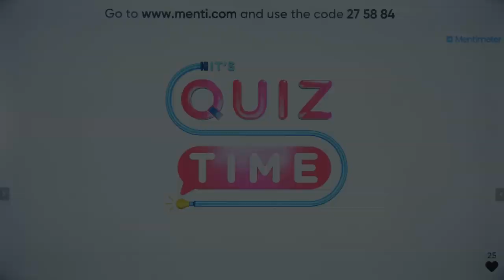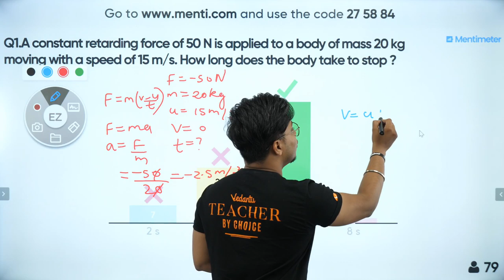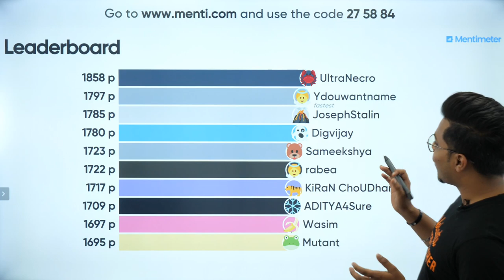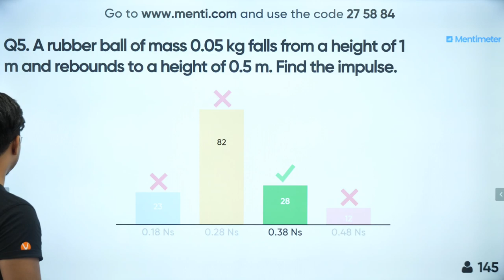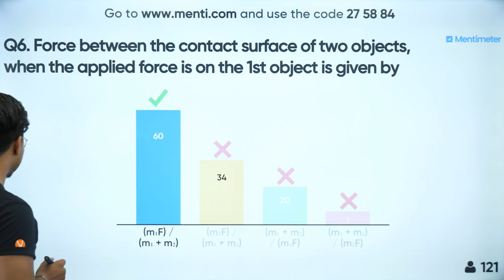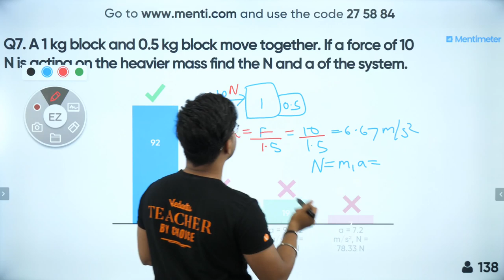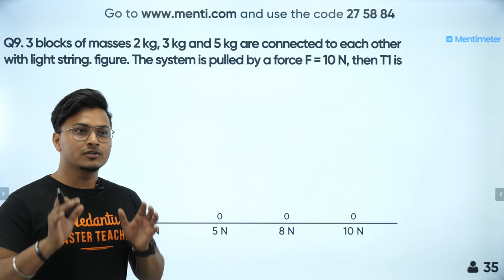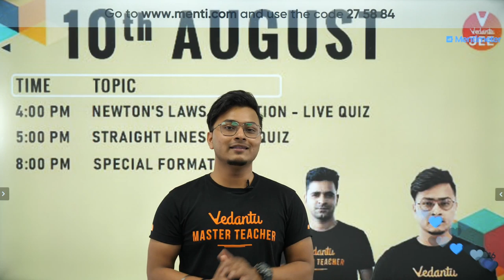Newton's Laws of Motion (NLM) - Lecture 4 | Class 11 Physics | LIVE QUIZ | IIT JEE Mains Preparation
In today's session, Physics Master teacher at Vedantu Abhishek sir is going to conduct a Quiz on IIT JEE Mains & Advanced topic Newton's Laws of Motion (NLM). In physics, Newton's Laws of Motion help us in easily understanding basic concepts and to solve problems and get good marks in IIT JEE Mains & Advanced. Newton's Laws of Motion Concept enables us to give the right idea to find the solutions on Jee Mains & Advanced problems.

Learn the complete details about Newton's Laws of Motion Concept which is one of the most important topics of IIT JEE. Solve important JEE Main and Advanced 2020 questions along with IIT JEE Physics preparation tips and tricks. Crack the IIT JEE 2020 Physics with these valuable IIT JEE preparation tips and tricks.

This session will mainly be around Quiz on Newton's Laws of Motion (NLM) topic JEE Physics Questions and concepts, as it is one of the most important and scoring topics in IIT JEE Advanced and Mains as well. In today's, Newton's Laws of Motion (IIT-JEE) lecture, Abhishek Sir will talk about Questions on Forces, Two Bodies in Contact and share some preparation tips on how to crack JEE Mains.

Get a thorough clarification of all the concepts that are entailed in Newton's Laws of Motion JEE Main and JEE Advanced problems.

All the IIT JEE aspirants who are going to appear in JEE Mains 2020 need all their blood, sweat and tears to crack it and with hard work and proper guidance, you can also make it to JEE Exam successfully.